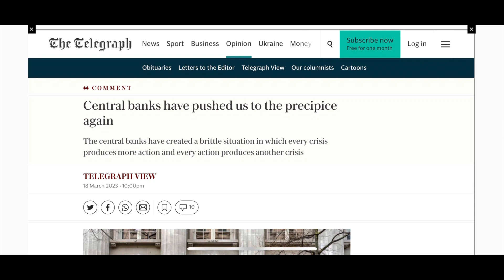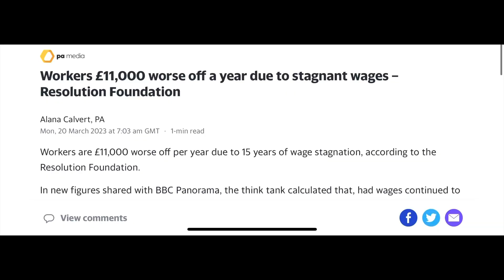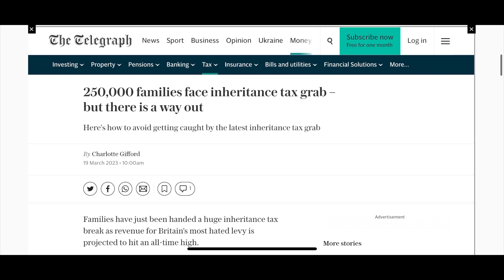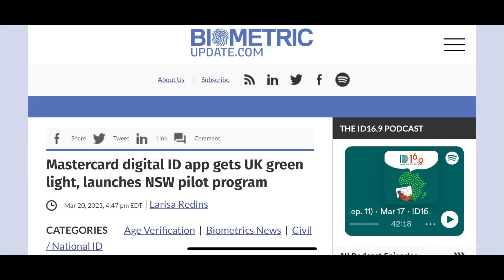Scotland wants to restrict swimming in the sea! Full blown banking crisis predicted?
Scotland - their insanity gets worse!
Banking crisis is far from over
D1gital ID ramps up. Lets all just say “no”